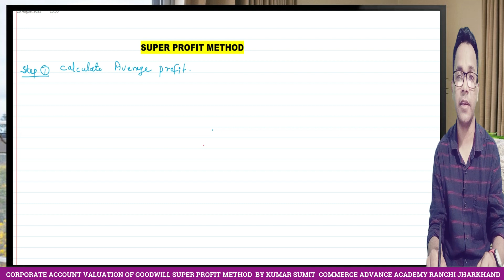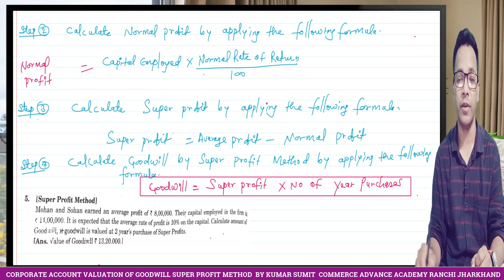SUPER PROFIT METHOD|VALUATION OF GOODWILL|I.COM/B.COM|BY KUMAR SUMIT